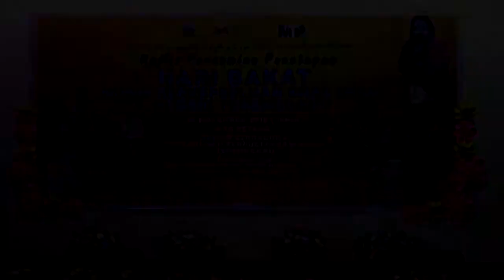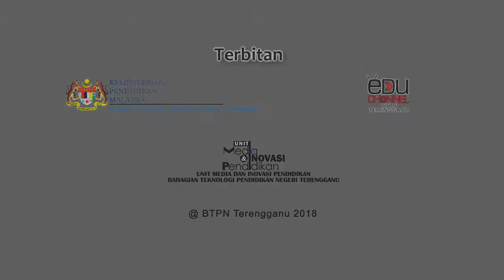BTPN Terengganu 2018 | Hari Bakat MBK Trg : Nyanyian Solo 02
Koleksi bahan audio/video terbitan Bahagian Teknologi Pendidikan Negeri Terengganu